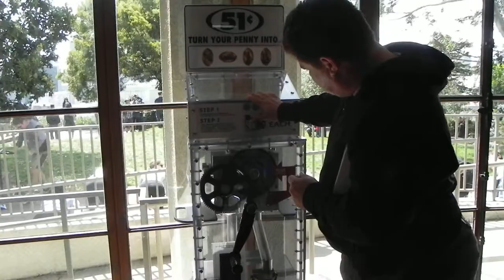Haciendo mi estampita de San francisco que le regale a norita